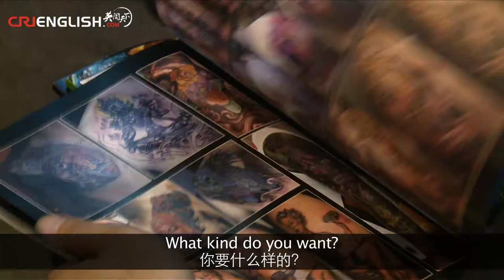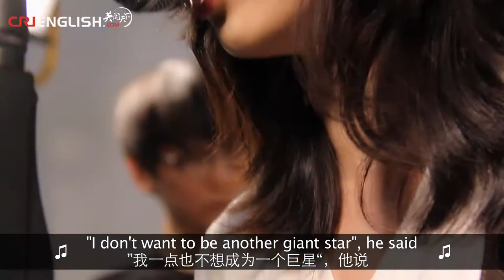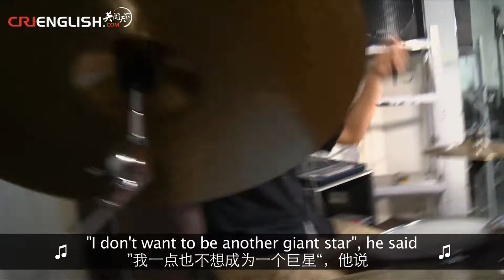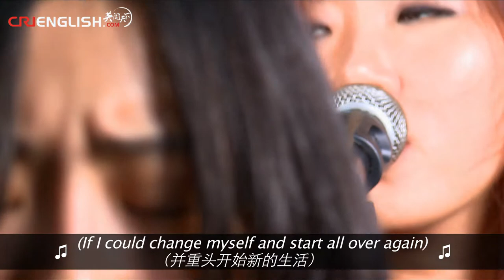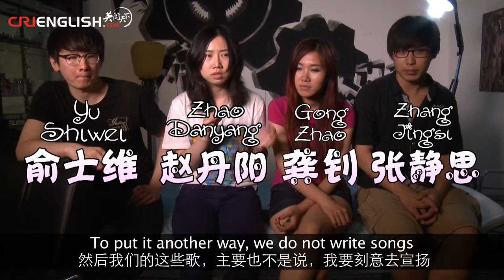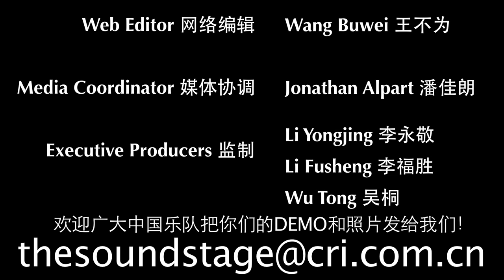The Sound Stage - Episode 43: The Twenties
A band you'll never forget about a time you'll always remember.

Forming just a few months ago, The Twenties is one of the newest bands on Beijing's scene.  Brimming with youthful exuberance and sincere enthusiasm, their songs can hardly contain their energetic passion.  Listen to one song and you'll be hooked, listen to one more and you'll feel young forever.

The songs featured in this episode are called Giant Star and When A Song Starts Your Memory.

THE TWENTIES is:

赵丹阳 Zhao Danyang: Vocals/Guitar 主唱兼吉他
龚钊 Gong Zhao: Lead Guitar 吉他
俞士维 Yu Shiwei: Bass 贝司
张静思 Zhang Jingsi: Drums 鼓手

Next episode:
Steely Heart

WeChat Official 微信公众号:
CRITheSoundStage